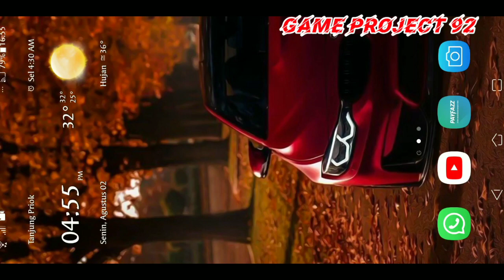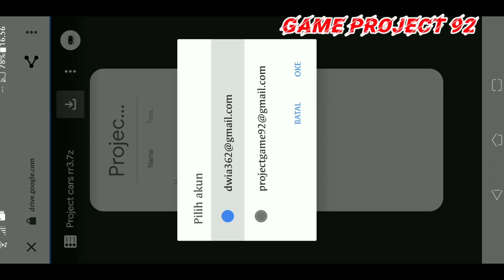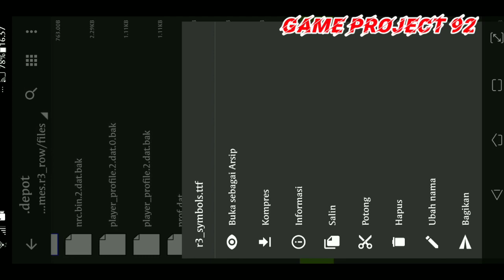REAL RACING 3 | WATERMARK PROJECT RR3